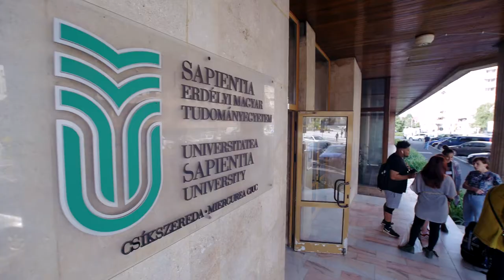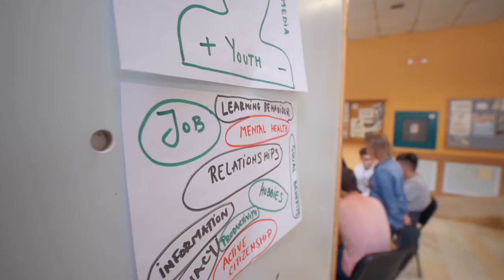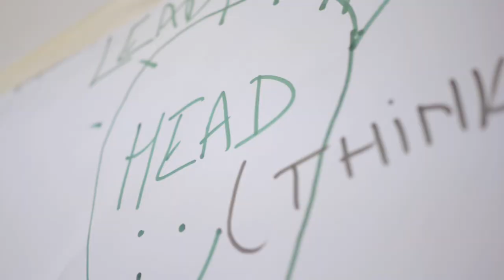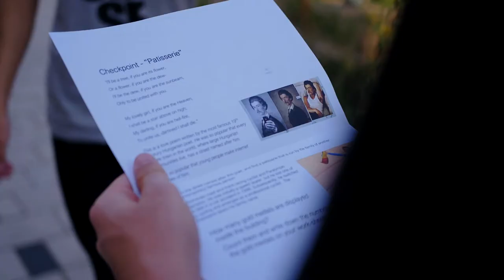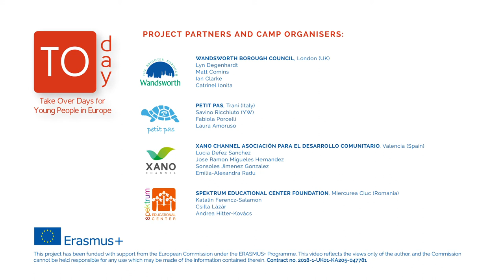Takeover Days in Europe Youth Camp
The Youth Camp took place in Miercurea Ciuc, Romania, involving young people from Italy, Spain, Romania and the UK.
The camp was organised as a key even of the Takover Days in Europe ERASMUS+ project